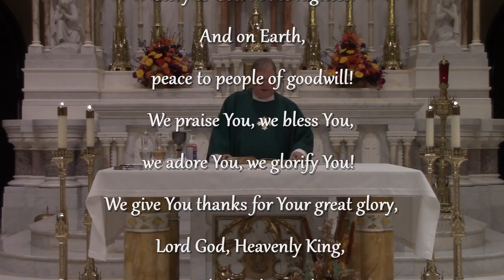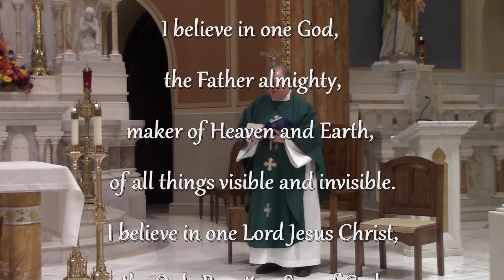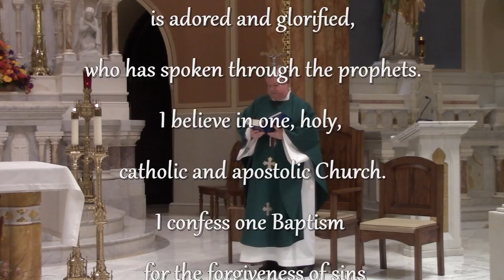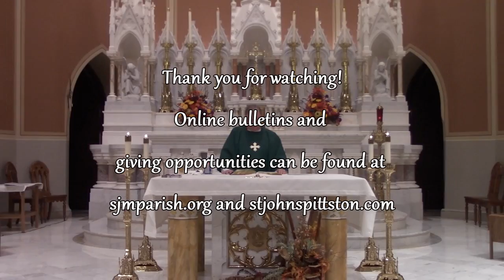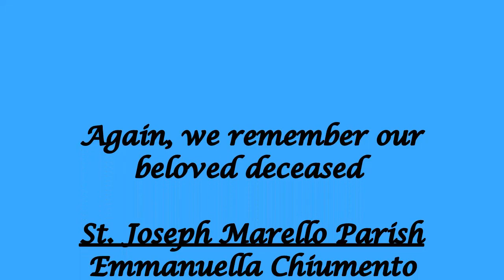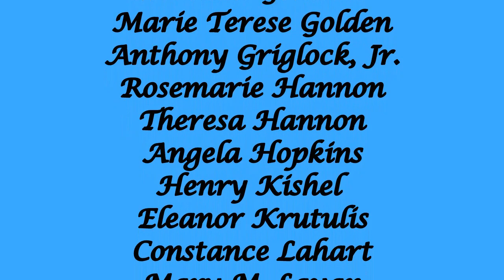Mass for November 15, 2020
Mass for the Thirty-third Sunday in Ordinary Time from St. John the Evangelist Parish, Pittston.

Music is used by permission of OneLicense A-729653 and OCP Publications.

Visit us online at sjmparish.org or stjohnspittston.com!